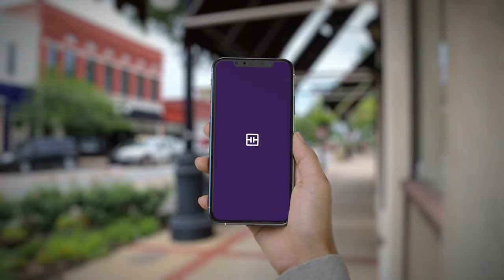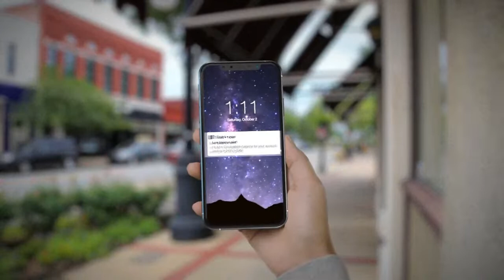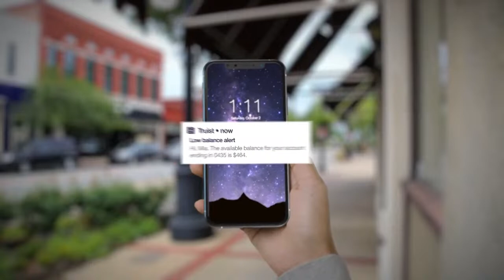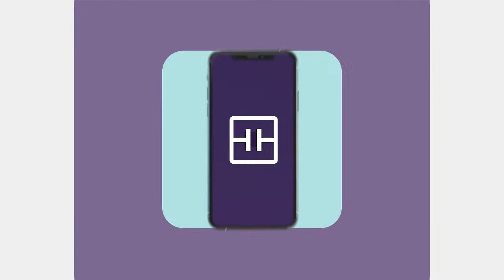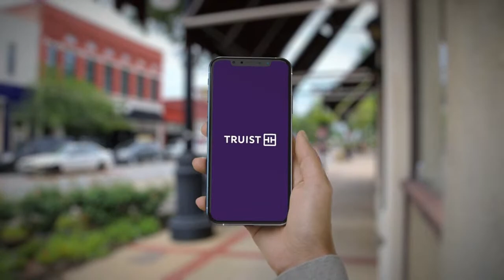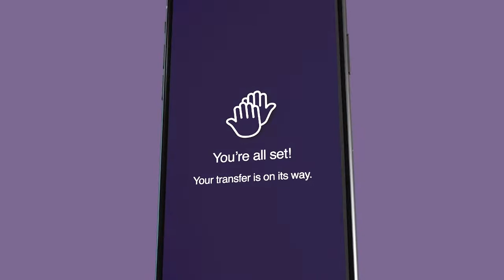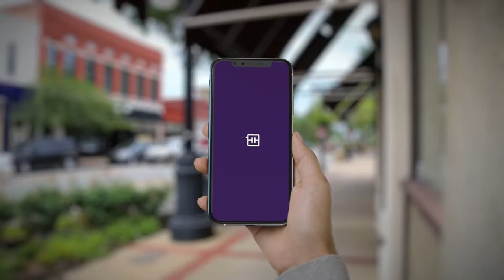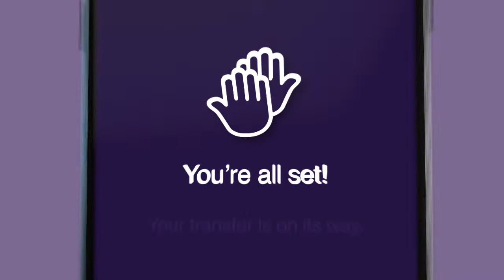2023 BLACK COLLEGE WORLD SERIES: Rust College vs Paine College